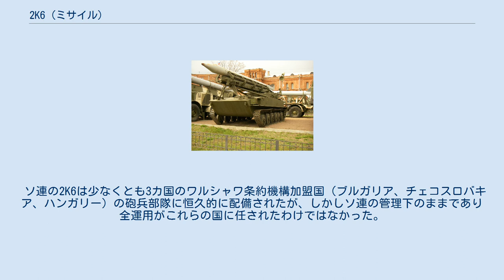2K6 (ミサイル)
2K6 ルーナ（ロシア語: Луна;「月」の意）は、ソビエト連邦の戦術弾道ミサイルである。
GRAUインデックスは、2K6が付与されている。
 NATOコードネームはFROG-3（3R9ミサイル搭載型）およびFROG-5（3R10ミサイル搭載型）。
1965年から2K6ルーナは、より成功を収めることとなる9K52 ルーナM（NATOコード：FROG-7）に代替された。
 このミサイルシステムは1953年からN. P. Mazurovの監督下でNII-1によって開発が初められた。
ルーナ以前には2K1および2K4のようなミサイルが設計されていた。
ミサイル本体についてはNII-1の担当だったが、その輸送起立発射機に関してはTsNII-58が担当した。
ミサイルそのものは固体燃料ロケットであり、誘導装置はなくスピン安定のみである。
当初はS-125A "Pion"と命名されていた。
 1957年に試作車両として発射車両のSPU S-123A（オブイェクト160車体）と移動・装填車両のTZM S-124A（オブイェクト161車体）が作られ、評価には3R5ロケットが用意された。
これらは1958年にカプースチン・ヤールに1959年にザバイカル軍管区に持ち込まれた。
評価の結果、TZMは破棄しSPUの改良とロケット開発が決定した。
ついで3R9と3R10ロケットが開発された。
1959年12月2日にこれらを生産する決定がなされた。
最初の5両は1960年1月に完成し同年3月に国家承認のトライアルが行われた。
 1960年にルーナはソビエト連邦軍へ配備開始され1982年まで維持された 。
1960年から初年度だけで80輌の発射車両と365発のロケットが製造され、1964年までに432輌のSPU 2P16が製造された。
 このミサイルシステムはこれらから構成される。
 2P21（Br-226-IIの名でも知られる）ZiL-134 8x8へ搭載の発射車両のバリアントもあったが実戦配備されなかった。
 ルーナがソ連軍に配備されたのは1960年から1982年までである。
自動車化狙撃兵師団および戦車師団はそれぞれが1個ロケット大隊（2個ロケット中隊規模）という形で2輌の2P16を装備していた。
キューバ危機において12セットの2K6一式がキューバに置かれた。
 ソ連の2K6は少なくとも3カ国のワルシャワ条約機構加盟国（ブルガリア、チェコスロバキア、ハンガリー）の砲兵部隊に恒久的に配備されたが、しかしソ連の管理下のままであり全運用がこれらの国に任されたわけではなかった。